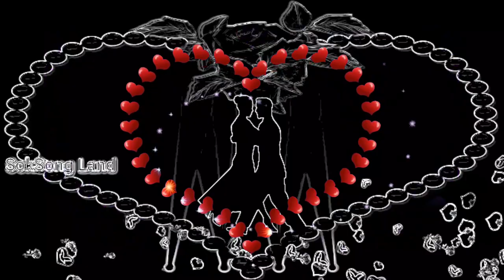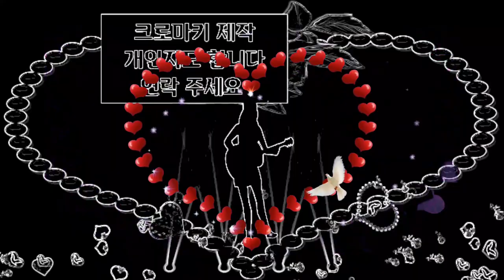석별의 노래 색소폰연주 크로마키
Chromakey 석별의 노래  색소폰연주 크로마키 무대 졸업가 이별의 노래
스마트폰 동영상제작 개인지도합니다. 연락처 카톡 아이디 hail2u  구독권장
LoveForum 석송